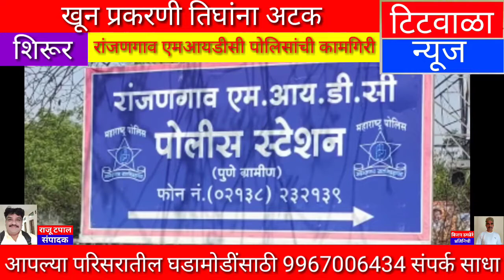खून प्रकरणी तिघांना अटक...